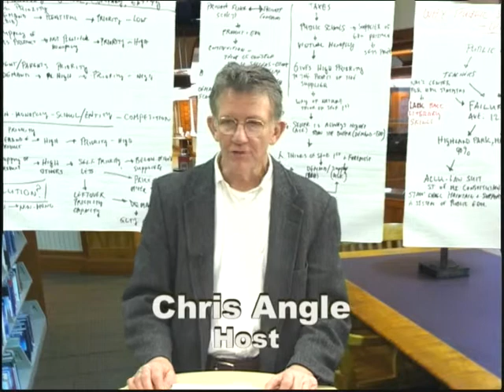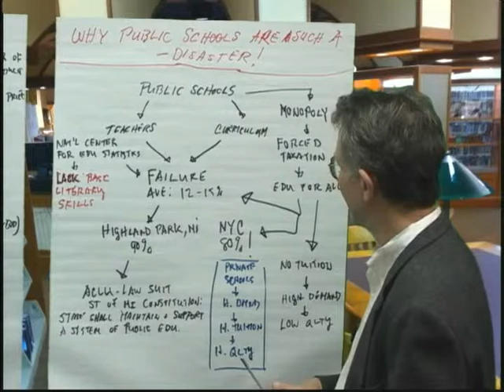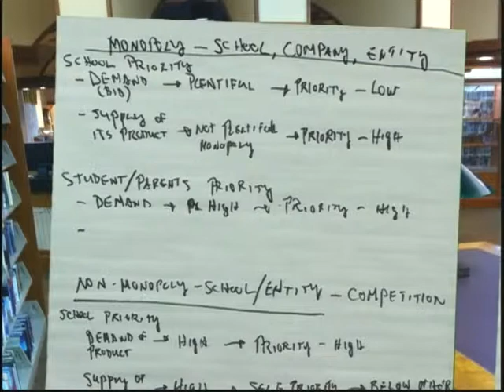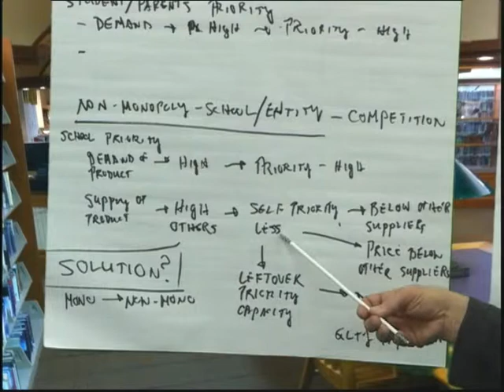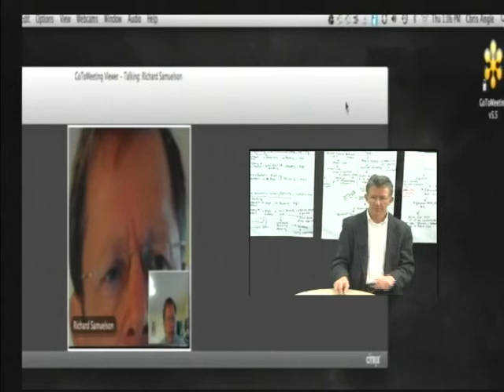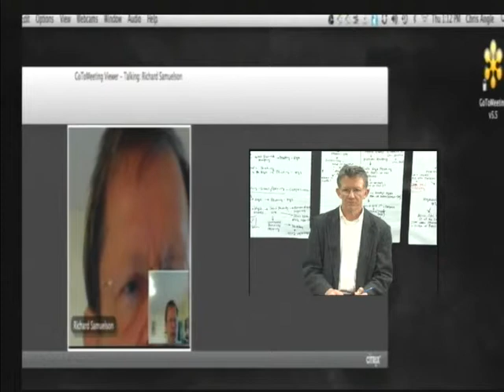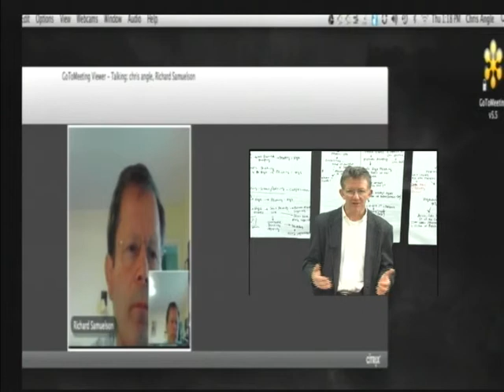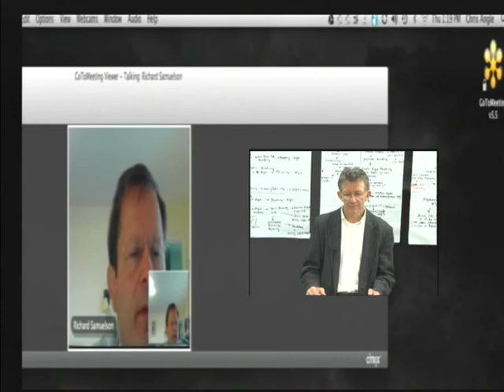Nature of the Failure of Public Schools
Public High Schools are producing some disastrous results.  The Philosophical Angle explains that this is caused by the lopsided priorities established by the public school entities which occur in monopolistic situations which necessarily stifles quality improvement in whatever product the monopoly produces.